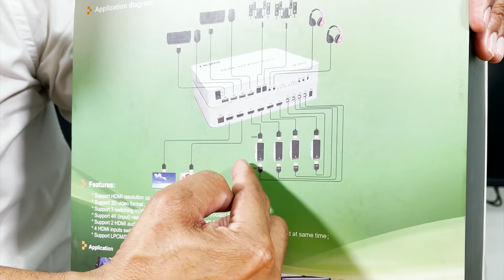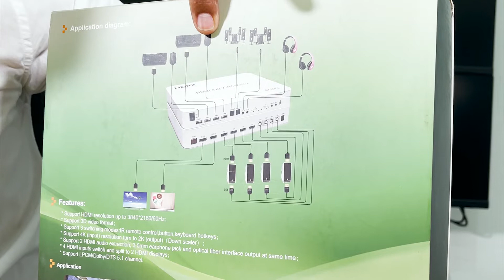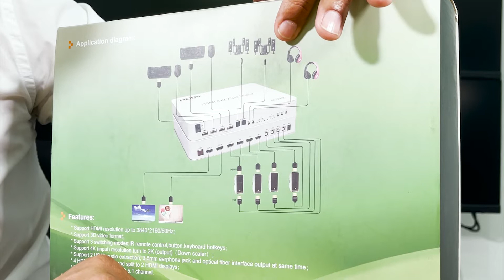Switch Matrix HDMI 4x2 KVM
Matrix HDMI 4X2 no Site da Cirilo Cabos

Switch Matrix HDMI 4x2 KVM pode conectar 4 fontes de sinal HD a 2 terminais de tela HD com saída de fibra óptica ou fone de ouvido estéreo. Dois conjuntos de mouse e teclado podem controlar dispositivos em 4 portas de PC à vontade.

A matriz permite que quatro dispositivos HDMI sejam trocados ou divididos facilmente para dois monitores ou projetores compatíveis com HDMI.

E qualquer porta de saída pode realizar saída de áudio independente por fibra ótica ou fone de ouvido estéreo.

Nossos dispositivos oferecem soluções para problemas de ruído, espaço e segurança, data center controle, distribuição de informações, apresentação em sala de conferências, escola e empresa ambientes de treinamento.

- Existem muitas versões de mouse e teclado USB, não podemos garantir a compatibilidade, portanto, teclado USB padrão com fio de 104 teclas e mouse USB padrão com fio de 2 ou 3 botões são recomendados.

- O switcher Matrix tem compatibilidade limitada com teclado e mouse mecânico e não recomendamos o uso com essas versões mecânicas.

- O cabo HDMI 2.0 com certificação HDMI Premium é realmente necessário para trabalhar com nosso produto.

- Existem milhares de fontes de vídeo e telas de várias marcas e fabricantes, não há um único item que suporte todos os modelos.

- se houver qualquer problema, pls entre em contato conosco para resolução de problemas em vez de abrir uma disputa ou feedback negativo.

- Plug and play, fácil de usar.